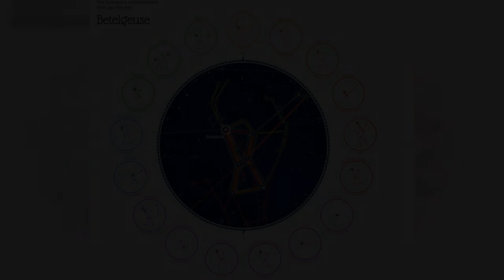Astrología y maternidad: qué pueden decirnos los astros sobre nuestros futuros hijos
Astrología y maternidad

En este vídeo argumental, exploraremos cómo la astrología puede ofrecer perspectivas sobre nuestros futuros hijos. Analizaremos cómo los signos astrológicos y las configuraciones planetarias en el momento del nacimiento pueden influir en la personalidad, las fortalezas y las características únicas de un niño. Discutiremos cómo la interpretación de la carta astral de un niño puede proporcionar información valiosa sobre su potencial, sus desafíos y cómo los padres pueden apoyar mejor su desarrollo basándose en la astrología. Si estás interesado en cómo los astros pueden revelar aspectos profundos sobre la futura relación con tus hijos y cómo entender mejor sus necesidades emocionales y espirituales desde una edad temprana, este vídeo te ofrecerá una visión fascinante y enriquecedora sobre la conexión entre la astrología y la maternidad.